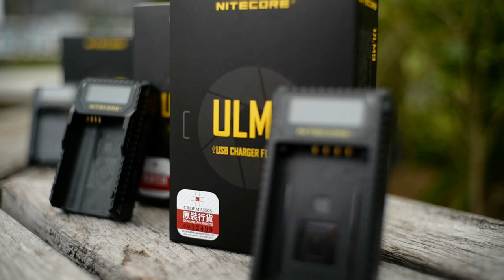【Leica相機】戶外也可使用的Nitecore USB充電器charger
Leica相機戶外也可使用的USB充電器
用USB都可以充電，實在很方便，只要有USB插頭就可以用。

主店地址:
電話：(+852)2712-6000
辦公時間：星期一至六 11:30 ~ 20:00
公眾假期:11:30 ~ 19:00
星期日休息

星際分店地址:
辦公時間：星期二至六 12:00 ~ 21:00
星期日、一及公眾假期12:00-20:00
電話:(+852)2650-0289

M&K Kamera
Main shop
Rm.1102 Lee Wai Commercial Building,
1-3A Hart Avenue, T.S.T., Kowloon, Hong Kong.
Business hour: Monday to Saturday 11:30 ~ 20:00
Public holidays 11:30 ~ 19:00, Sunday close
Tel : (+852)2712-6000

SimCity Branch:
Business hour: Tuesday to Saturday 12:00 ~ 21:00
Sunday,  Monday, Public holidays 12:00 ~ 20:00